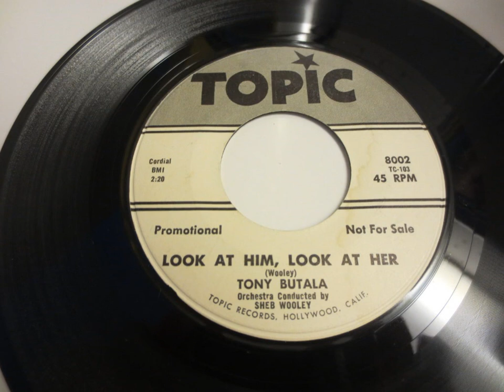Look at him,look at her Tony Butala Joe Maphis 1959 Topic 8002 Rockabilly